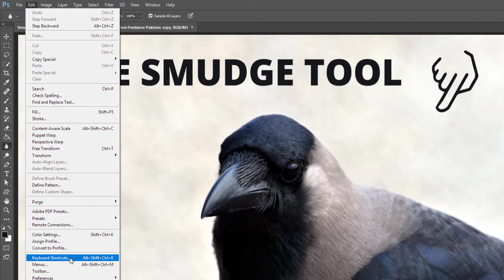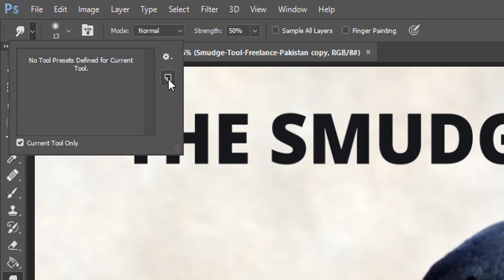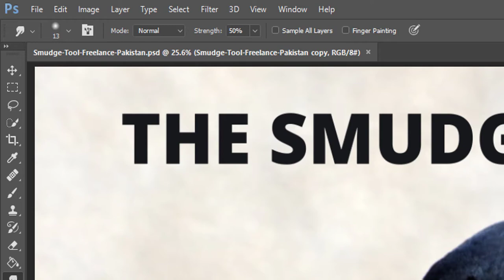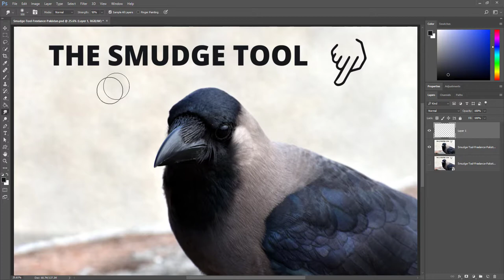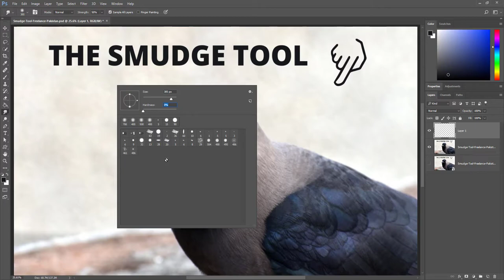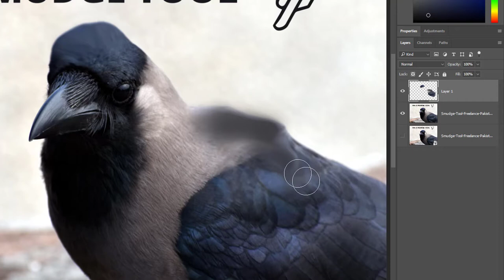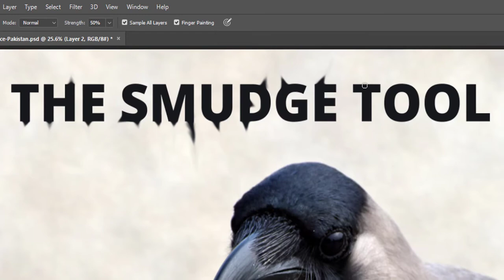All Photoshop Tools Explained in Urdu – How to Use Smudge Tool (EP-38)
All Photoshop Tools Explained in Urdu is our first series about introduction and usage of Photoshop tools. Without getting to know how to use these Tools, it becomes very hard to do the right job the right way in any Adobe Software.

In this 38th tutorial, we are going to learn about Smudge Tool. This is one of the most basic tools in Adobe Photoshop for simulating pixels on a Photoshop Layer or document. With the Finger Painting option checked, we can drag our mouse as we drag our finger in the wet paint in real life.

The Smudge Tool can be used with the help of selective blend modes as per the strength level chosen in the option bar. As it functions same as the brush tool does, therefore, we can increase or decrease brush size, change brush tip, and alter brush presets.

Smudging the pixels mean we shift the pixels and expand them .

Foreground Color is applied to each beginning stroke when the finger painting option is checked ;otherwise, it picks up the color from the area we start smudging from.

We can also select Sample All Layer and work on new layer non destructively.

زندگی کا کوئی بھی شعبہ ہو، بنیادی تربیت ہمیشہ لازمی ہوا کرتی ہے۔ اگر آپ بطور گرافک ڈیزائنر، ویب یا انٹرایکٹو ڈیزائنر، یو آئی اور یو ایکس ڈیزائنر یا موشن گرافکس ڈیزائنر آن لائن ورلڈ میں اپنا نام بنانا چاہتے ہیں اور پھر اپنی اہلیت، مہارت اور ہنرمندی کے دام وصول کرنا چاہتے ہیں تو پھر آپ کو فوٹوشاپ کی بنیادی تربیت ضرور لینا ہو گی۔ فوٹو شاپ کے تمام ٹولز کا تعارف اور اُن کے استعمال کا طریقہ کار اس پلے لسٹ میں شامل ہو گا۔
آج ہم بات کر رہے ہیں سمج ٹول کے حوالے سے۔اس ٹول کا سادہ سا کام یہ ہے کہ یہ گیلے پینٹ کی طرح پکسلز کو پھیلا دیتا ہے۔ جب فنگر پینٹنگ کا آپشن سلیکٹ ہو گا تو یہ بالکل ایسے ہی کام کرے گا جیسے بچے اپنی انگلیوں کے ساتھ رنگوں کو پھیلاتے ہیں۔